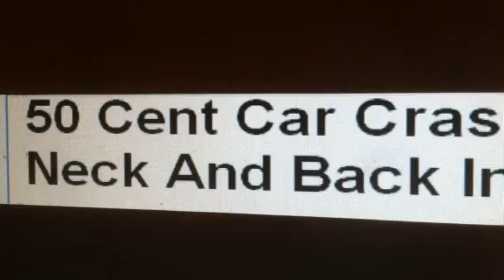50 CENTS Injured in Car Accident and Hospitalized After Accident!.. .. ..#! *!# ...! ..news story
50 Cent Car Crash: Rapper Suffers Injuries To Neck And Back In Road Accident
With Truck?..

50 CENT Hospitalized After Crash with Mack Truck
thoughts

According to reports and numerious  fan sites a red truck crashed into the back of 50 Cent's vehicle on the Long Island Expressway in New York City in the early hours of this morning resulting in the rapper's SUV 'almost flipping over' according to reports.. Reports say the rappers bullet-proof SUV was rear-ended by a Mack truck on the Long Island Expressway after the driver lost control of the massive vehicle almost causing 50's SUV to flip over in the process," site and reports state.. According to reports 50 Cent  and his driver  were taken to the nearest Queen's hospital where the rapper had tests run on his neck and back according to reports...

50 Cent has been hospitalised suffering from neck and back injuries after his SUV collided with a truck...
thoughts

50 CENT Hospitalized Crash with Mack Truck rapper rap music Cent Musical Artist re

50 Cent Hospitalized After Crash with Mack Truck car accident crashes crashed crash cent hospital mack truck suv SUV 50 cent accident 50cent accident 50 cent crash 50cent breaking news, bullet proof, car crash, cent, long island, long island expressway, mack truck, new york city, queens hospital, rapper, stretcher, thisis50.com recap
BREAKING NEWS: Rapper 50 Cent Was In A DEVASTATING Car Crash This Morning . . . Suffers A Neck Injury!!

50 Cent Hospitalized After Car Accident..
re

This is a news story their is no footage of the accident or 50 cent in this video only thoughts..I edited the thumbnail myself..